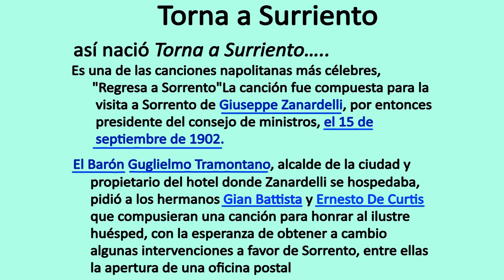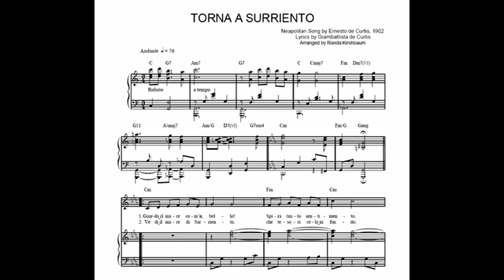TORNA A SORRENTO - VERSION EN ESPAÑOL - DR CARLOS ALBA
Versión interpretada por el Dr. Carlos Alba de la ciudad de Machala, El Oro, Ecuador